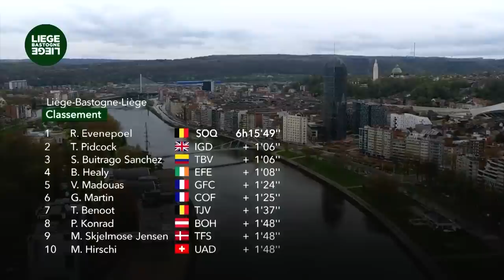Highlights - LiegeBastogneLiege 2023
2 out of 2. Following his victory on his maiden appearance in La Doyenne last year, current world champion Remco Evenepoel won his second straight Liège-Bastogne-Liège. After a first attack up the Côte de la Redoute, the Belgian rider rode his final rival Tom Pidcock (Ineos Grenadiers) off his wheel with 30 kilometres to go and powered solo all the way to the Quai des Ardennes. It’s the fourth time in the race’s history that a world champion seals back-to-back victories, the second one in the rainbow jersey, after Ferdi Kübler (1952), Eddy Merckx (1972) and Moreno Argentin (1987). On top of that, this was Evenepoel’s first triumph in the aforementioned rainbow jersey. Pidcock was 2nd in the finish line, with Bahrain Victorious’ Santiago Buitrago in 3rd to claim Colombia’s first-ever podium in La Doyenne. On a sad note, the much-anticipated duel between Evenepoel and UAE Team Emirates’ Tadej Pogacar did not take place as the Slovenian rider crashed out 84,5 kilometres into the race and suffered fractures to the left scaphoid and lunate bones.

Official Hashtag